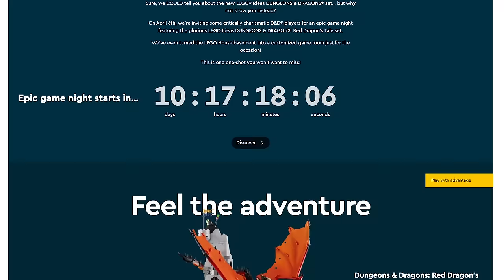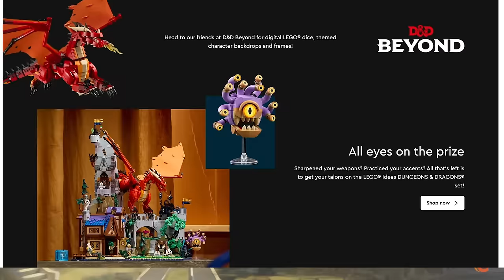#130. Baldur's Gate 4 is Cancelled. Here's Why! | Eldritch Lorecast | D&D 5e | TTRPG | DnD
A deluge of gaming news breaks with a sneak peak at the new 5e DMG, Tome of Beast hits D&D Beyond, Wizard's secures more licensing deals, and Larian cancels Baldur's Gate 4!

Ben: @TheBenByrne
James: @JamesJHaeck
Shawn: @shawnmerwin
Adam: @RetroArchetype

Editor: @ZsDante

Topics:
00:00 - Gaming snacks
06:51 - Conquest Melbourne
07:37 - Gary Con news
08:20 - Shadowdark
11:56 - Matt Mercer in the new DMG
15:05 - More Gary Con news
29:33 - Tome Of Beasts on D&D Beyond
32:20 - Monsters of Drakkenheim
36:15 - D&D LEGO release
41:03 - D&D Converse
42:10 - Baldur's Gate cancelled
48:11 - Remembering James M. Ward
50:09 - D&D is for Nerds podcast